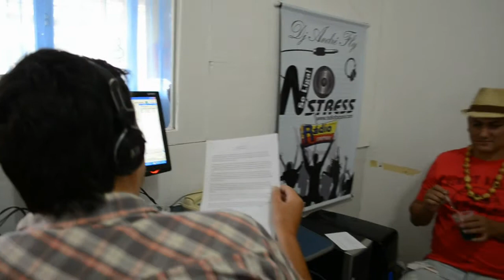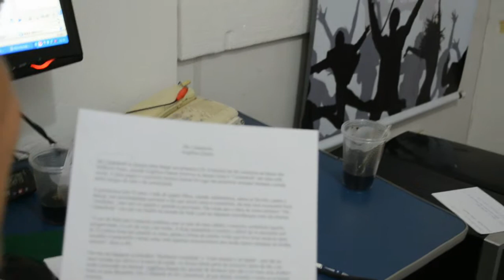MC Carambola na Rádio Itaipava 98, 7 FM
MC Carambola marcou presença numa mega entrevista na Rádio Itaipava, onde foi o centro das atenções com sua música de trabalho  "Com amante é só rajada".